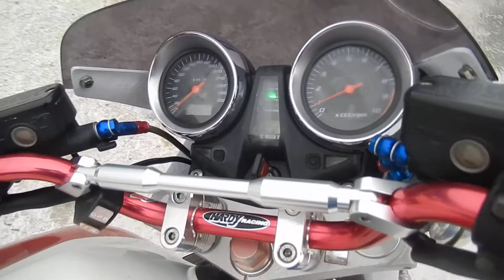B10861 HONDA CB1300SF 50th ANNIVERSARY